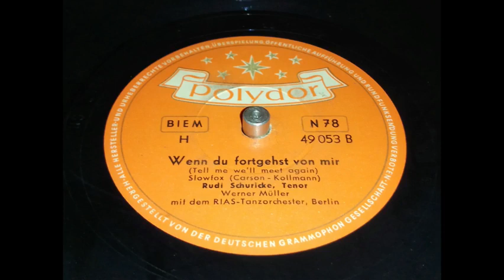Rudi Schuricke - Wenn du fortgehst von mir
Nabucco - Chor Recycling, aber nicht schlecht